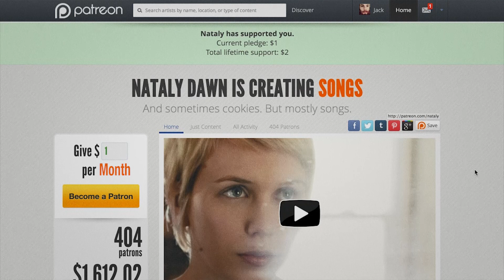Ellen Rogers - Patreon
Hello everyone - here's the link to my Patreon page.